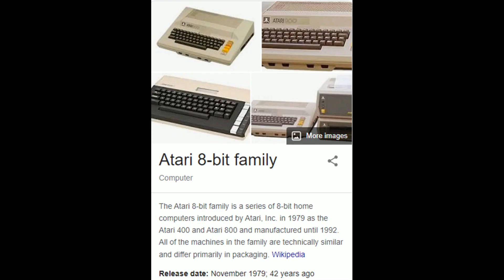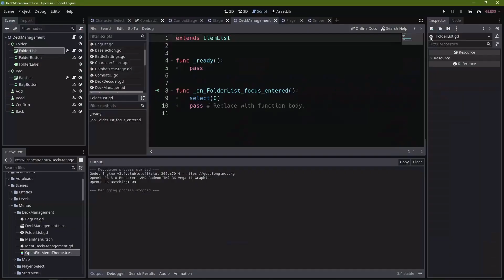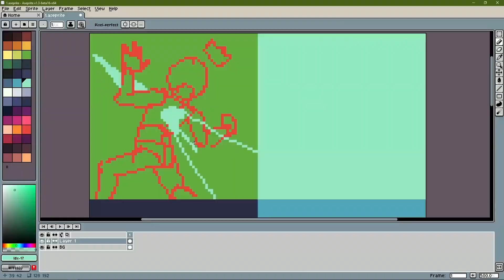Bears without ears are just Bees...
If you enjoy jokes and devlogs you are in the right place.